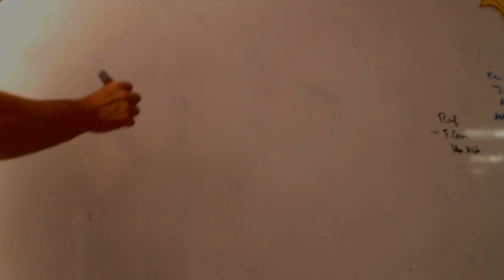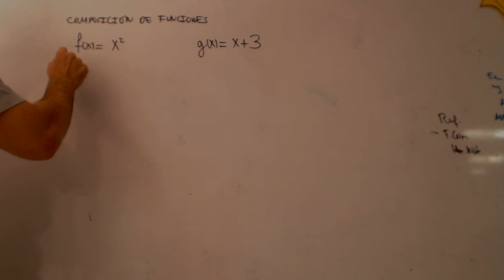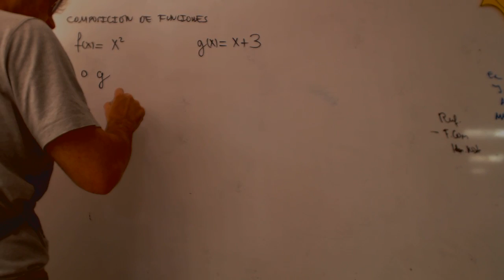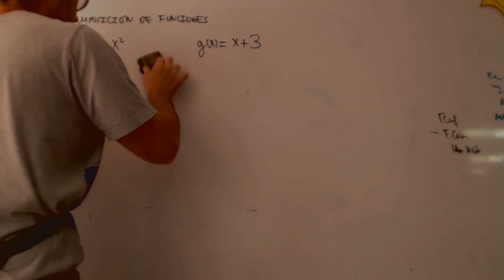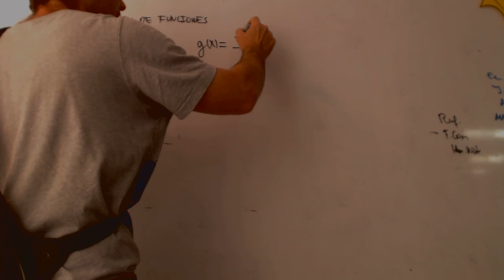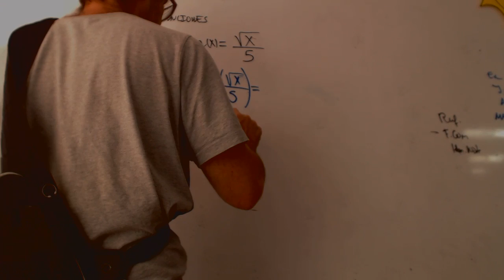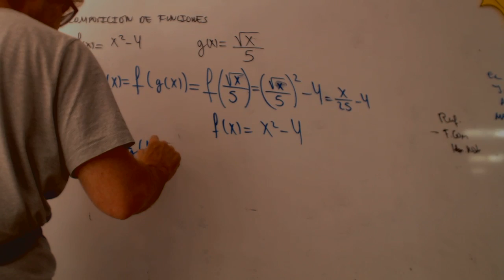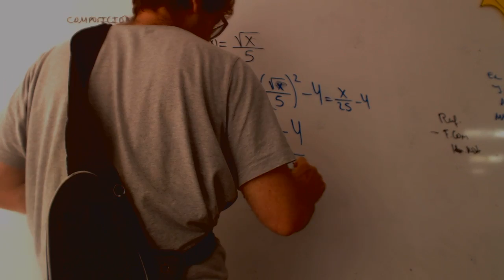Composicion de funciones Matematicas 1 Bachillerato Academia Usero Estepona